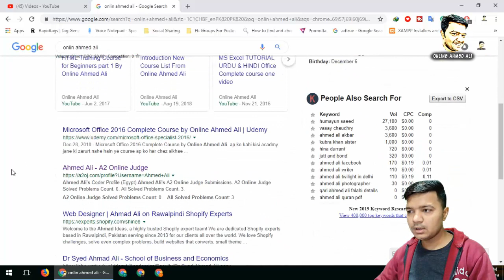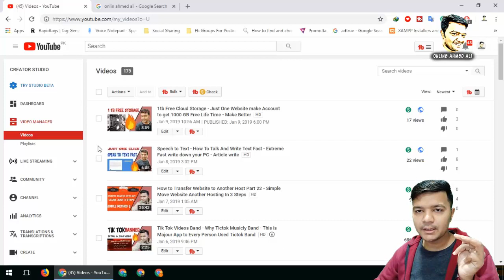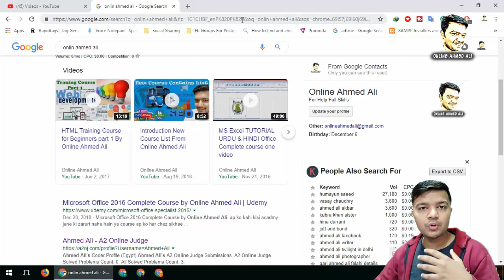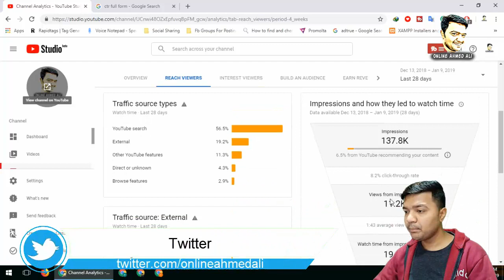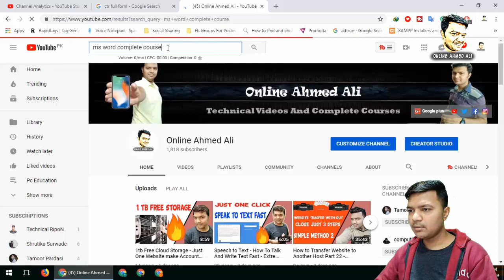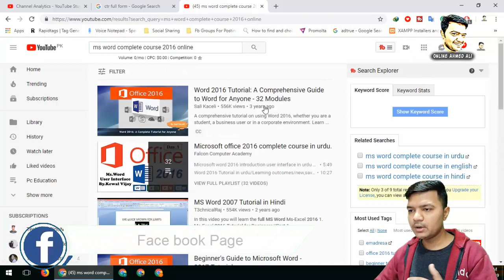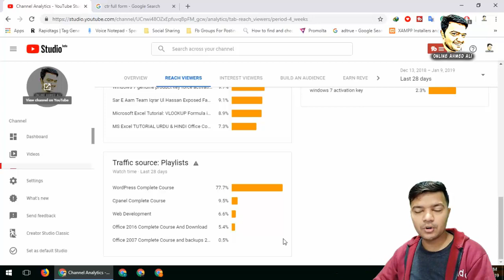Youtube Algorithm 2019 - New Updates Youtube - Earning Double With CTR - Youtube Free Updates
[Introduction]
aj me ap ko batao ga ke a ko kese youtube ke new updates or ap ke youtube algorithm ke hawale se best way se ab ap ki earning double ho gi to chalye shuru karte hain.